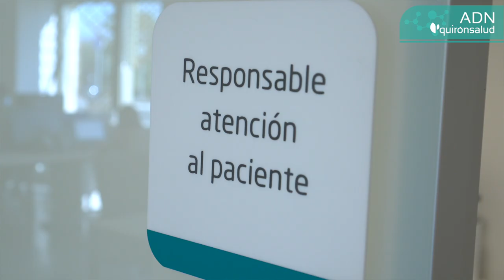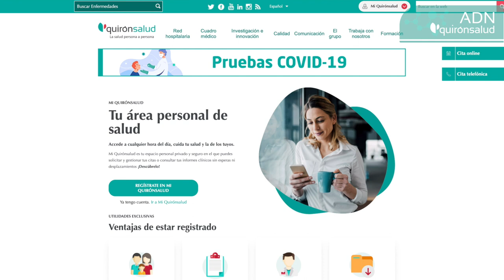ADN Quirónsalud: Natalia Carrasco, Atención al Paciente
Nuestros equipos de Atención al paciente están siempre a disposición de pacientes, familiares y acompañantes, para ayudarles a resolver cualquier incidencia que puedan tener durante su paso por el hospital. Y eso da lugar a momentos difíciles pero también muy emotivos, como nos cuenta Natalia Carrasco, responsable de Atención al Paciente en el Hospital Quirónsalud Córdoba, un centro en el que la digitalización y las nuevas tecnologías son clave en su día a día.